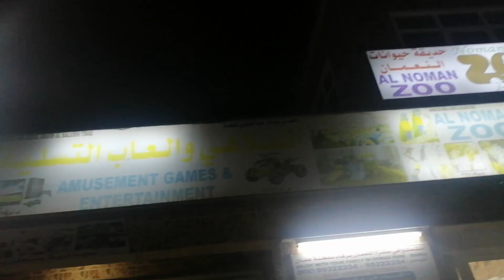ഒമാനിലെ മൃഗശാല കണ്ടിട്ടുണ്ടോ youtube vlog zoo oman travel new #2024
മൃഗശാലയില്‍ പുതിയ വിരുന്നുകാര്‍